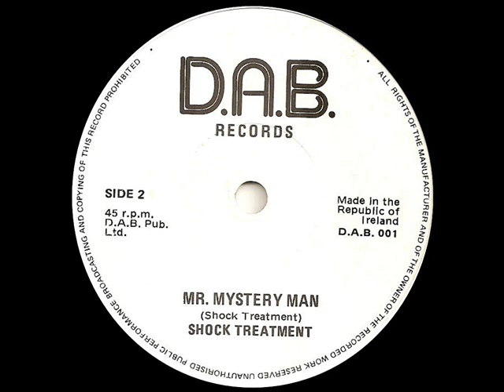SHOCK TREATMENT - Mr. Mistery Man (1981)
From B-Side 7'' Single
Big Check Shirts b/w Mr. Mistery Man
(D.A.B. Records, 1981)

SHOCK TREATMENT are:

- Barry McIlheney: Vocals
- Davy McLarnon: Guitar
- David 'Basil' McCausland: Bass
- Paul Kelly: Drums

Band from Belfast, Northern Ireland